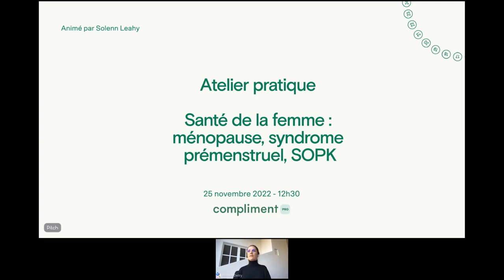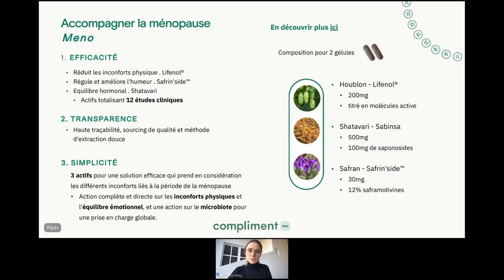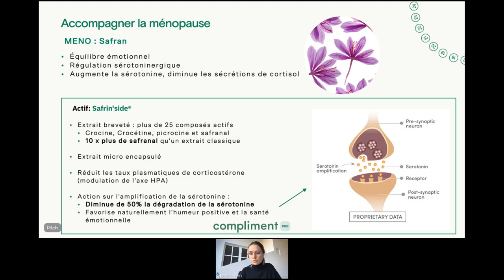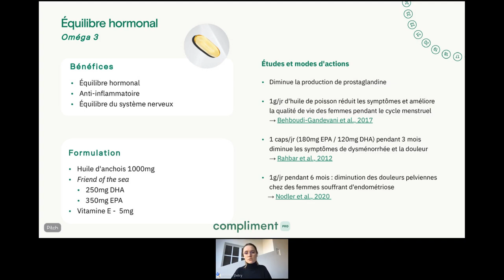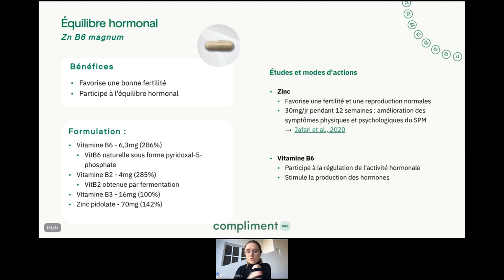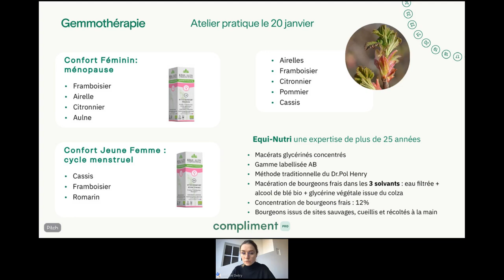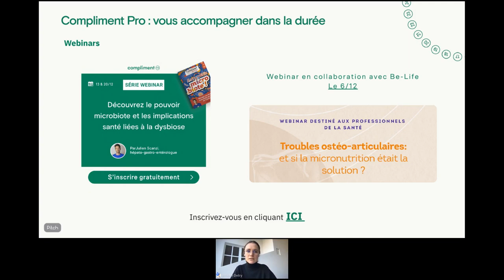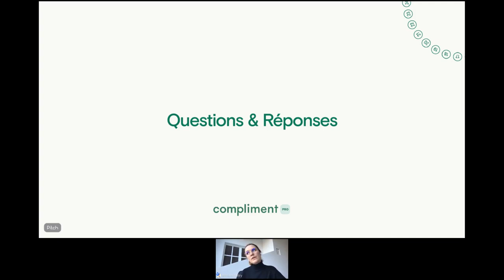Atelier pratique : Santé de la femme : ménopause, syndrome prémenstruel, endométriose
Vous souhaitez mieux accompagner vos patients ?

Solenn Leahy, Experte en Micronutrition, animera cet atelier pratique entre professionnels de santé, pour échanger sur les bonnes pratiques de prise en charge patient pour un accompagnement micronutritionnel plus complet et personnalisé.

Pourquoi participer à cet atelier ?

- Découvrez les protocoles santé adaptés à vos cas patients
- Échangez entre professionnels sur la meilleure prise en charge de vos patients
- Accompagnez vos patients de façon plus personnalisée
- Formez-vous sur les nouvelles solutions micronutritionnelles par objectif santé

Compliment Pro :

Vous êtes professionnel de santé et souhaitez mieux accompagner vos patients avec Compliment Pro ?